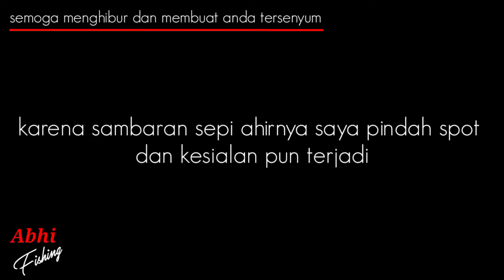kenapa aku sering kepleset// ngakak sehat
Assallamuallaikum mas dab hari ini saya mancing casting gabus tapi boncos..😁😁😁 dan hal paling memilukan dan sekaligus lucu di saat saya mancing dan sering kepleset